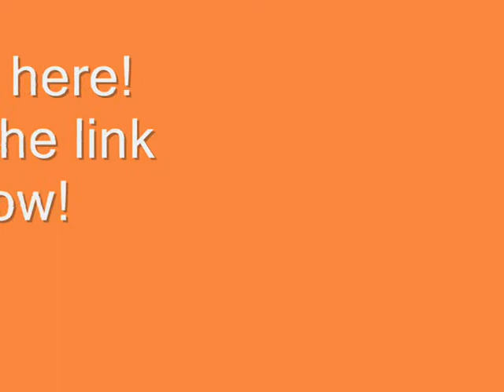Fallout 3 going to the Arlington Library... On foot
This video is just for fun. Next video(s) are from the actual quest part, inside the library.